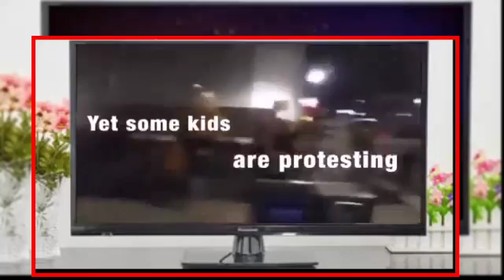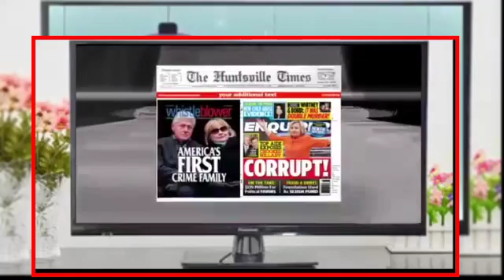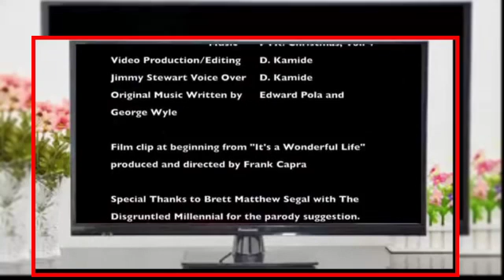Hilarious Trump Christmas Parody “It’s The Most Wonderful Time in 8 Years”